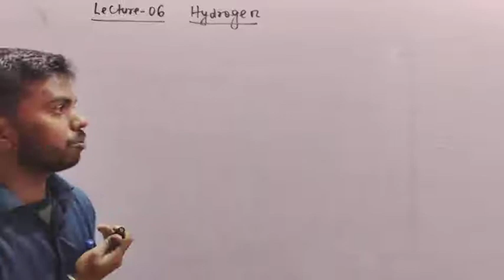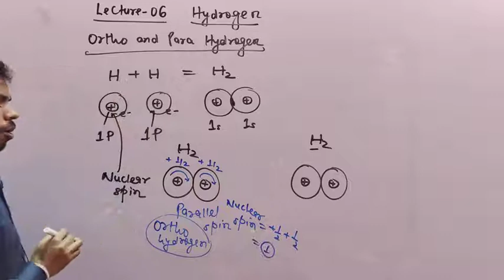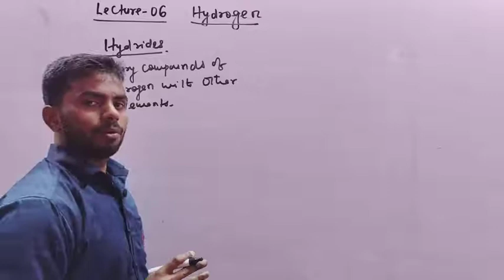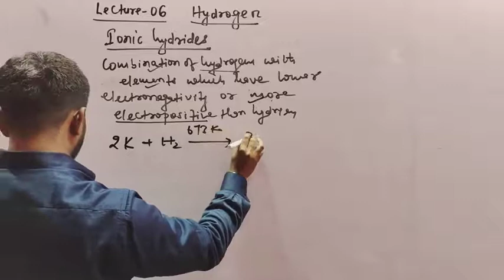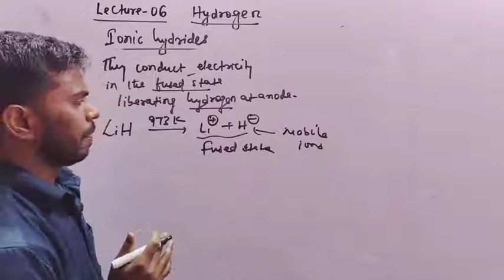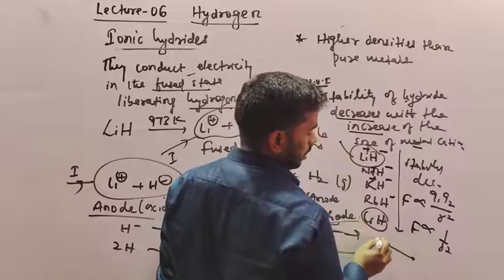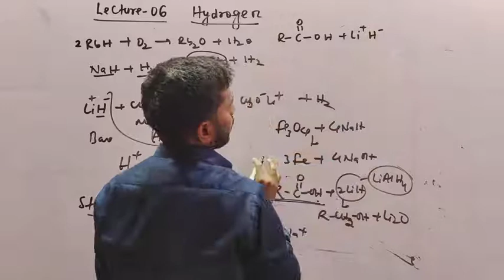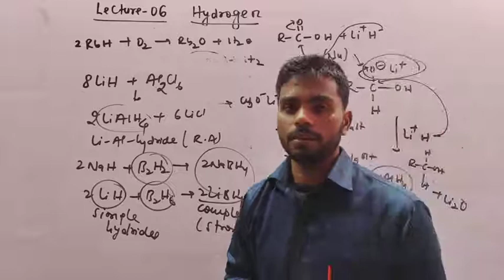HYDROGEN (06) BY PRAWESH KUMAR